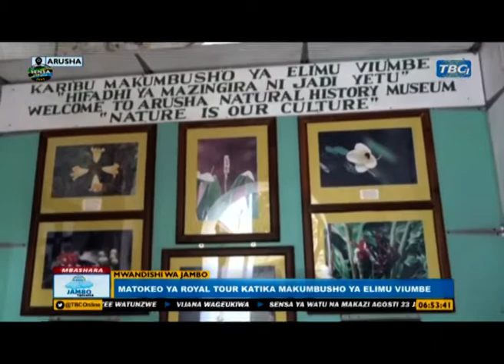TBC: MAKUMBUSHO YA ELIMU VIUMBE